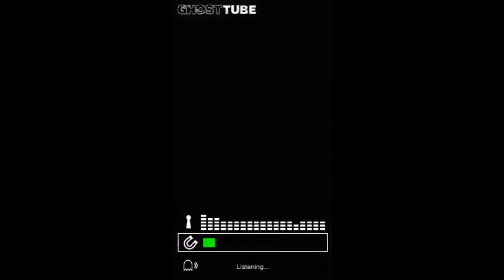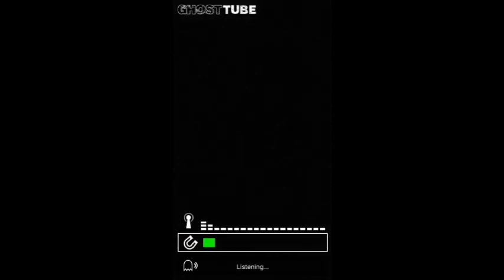Ep#15 Outtakes and others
Another collection of clips and EVP's from my edits.